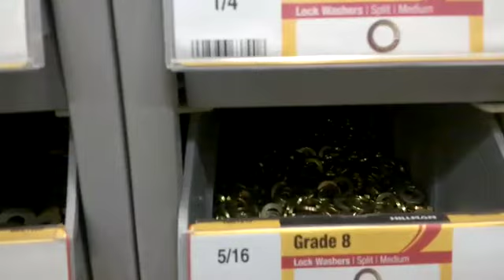Modifying Engine Stand for Small Motors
That's all I could stand 'cause I can't stands no more! Making it as convenient as working on or running a Chevy small or big block on the engine stand, for a vertical crankshaft small engine. No permanent alteration to the stand - everything unbolts to return it to original use. There are several engines in the Snapper pipeline that need to be worked on, and this makes it easier, and it can still be used for the coming new SS Chevelle engine.